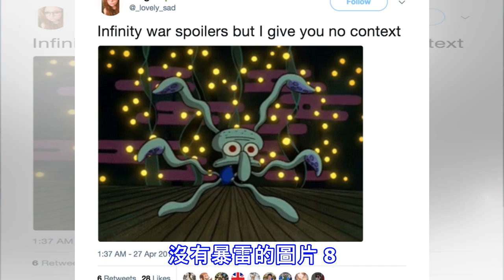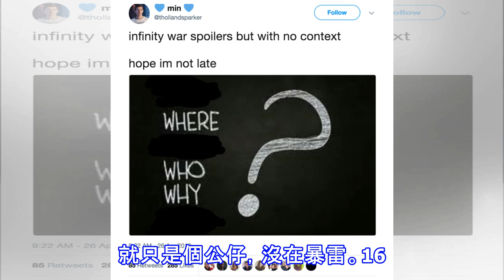17張「只有看了復聯盟3后的人才能看懂」的超無厘頭梗圖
17張「只有看了復聯盟3后的人才能看懂」的超無厘頭梗圖
以下圖片，未看《復仇者聯盟3》的網友們肯定看不懂是在暗示什麼……來看看吧！以下含劇透哦～閱覽注意～重複！閱覽注意！好啦...其實也不算劇透啦...1. 兔子～（無文字劇透）2. 《復仇者聯盟：無限之戰》(2018) 無文字劇透  3. 無文字劇透（就不寫給你知道！～）：我不想離開…… 4. 看完《復仇者3》的想法：5. 看完《復仇者3》但不告訴你內容～6. 絕對沒有劇透的內容啦～……7. 沒有暴雷的圖片 8. 看完后我覺得不想暴雷……9. 不會暴雷的我：希望不會太遲……   10. 絕對沒在暴雷的！             11.  這里沒有劇透啦～   12. 裡面沒提及劇透的事情。 13.
源: pixpo